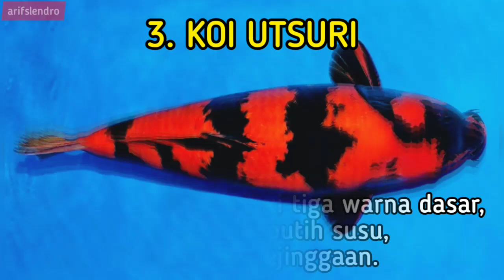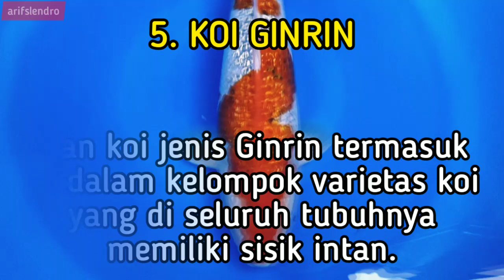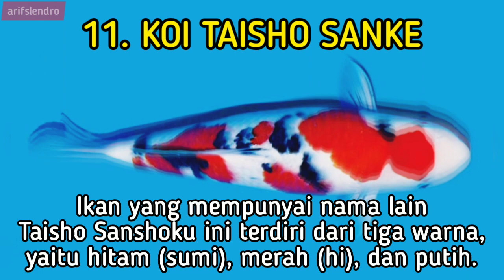Jenis Ikan Koi Terlengkap